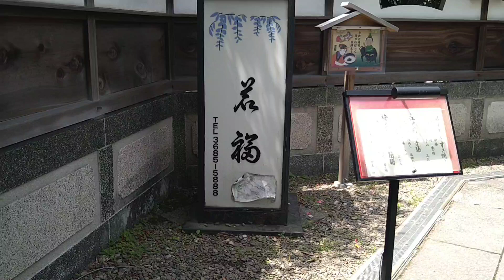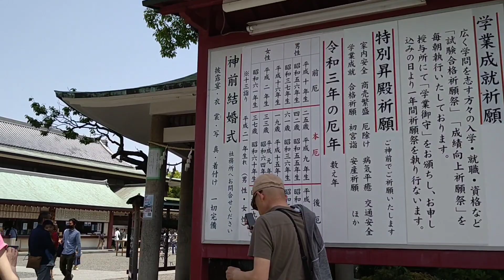❨vlog❩golden week ,drive in tokyo, place of 2021olympic etc.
japan life,drive in tokyo